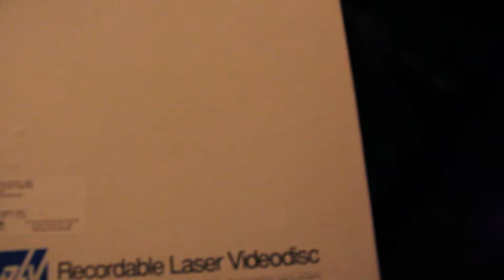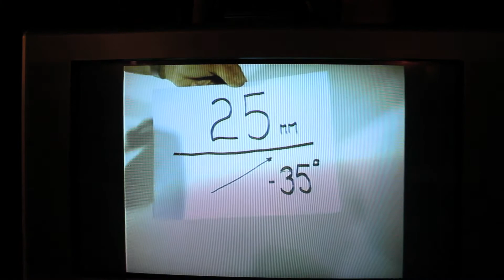RLV (Recordable Laser Videodisc)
Something I picked up recently. Plan to rip this properly, but for now..